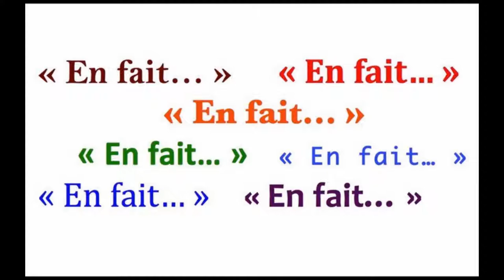Love and Peace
En fait, si on y réfléchit bien, tout compte fait. 🙄